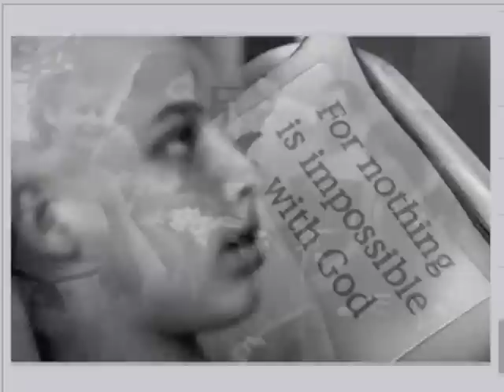Path to Eternity - Kyle Smith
This is an audio slideshow that describes the journey Kyle Robert Smith had with cancer.  He was diagnosed at age 13 and made his way to Heaven at age 15.  Such an inspirational young man.

Thanks to Ryan Wood for the newspaper articles and pictures.